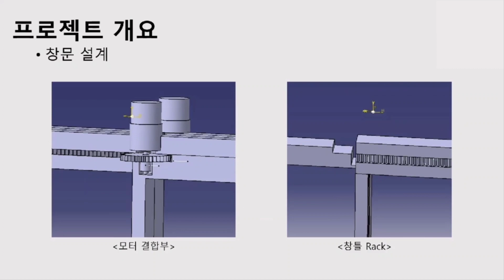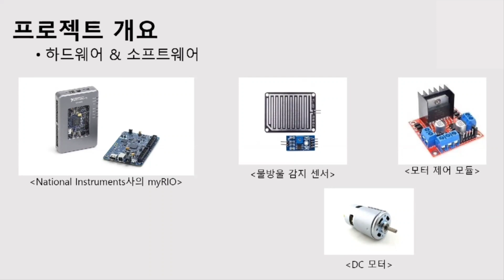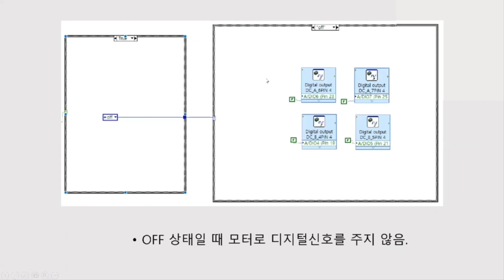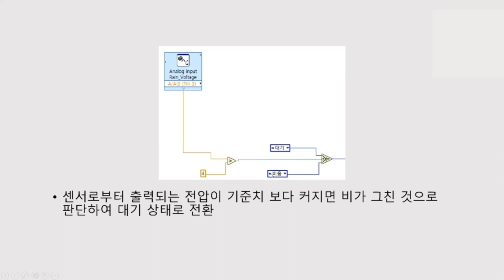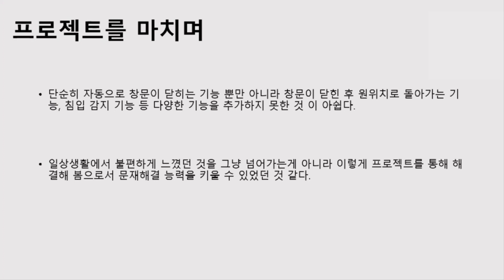밀어서 잠금,해제 by 고요한, 최선호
2023 기계공학기초실험 및 설계